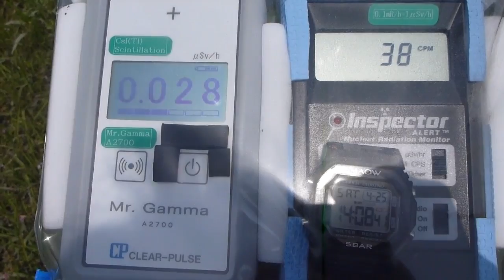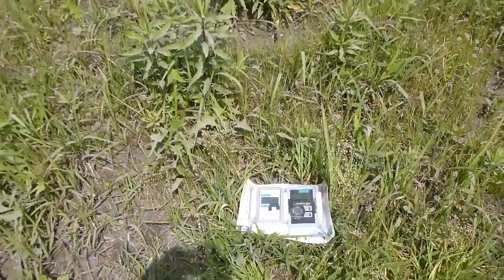Radiation measurement 鹿児島・国道220号線・荒崎PAの放射線測定20150425